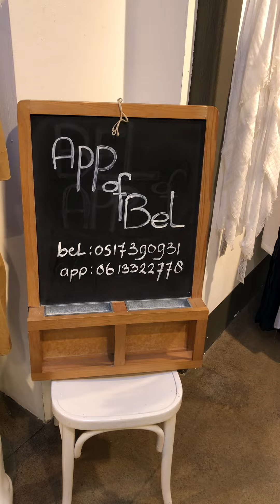Marijke vertelt: Zomerstoffen